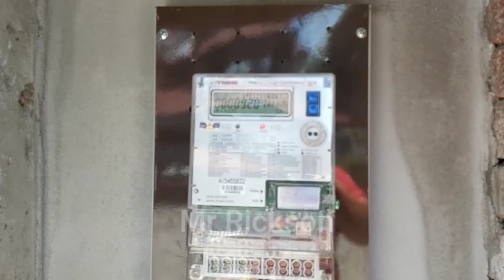Site Visit | Ongoing Project | Supply System Piping Aircond And Electrical | Mr Rickson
Terima Kasih kerana sudah menontong Video ini.